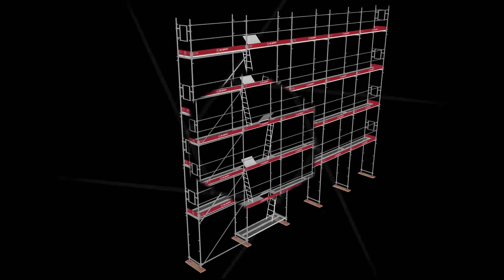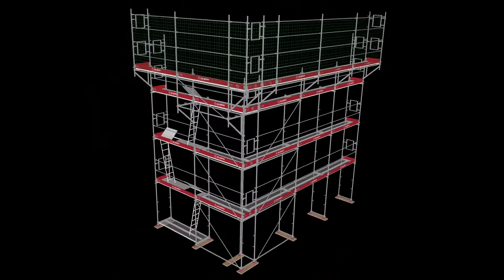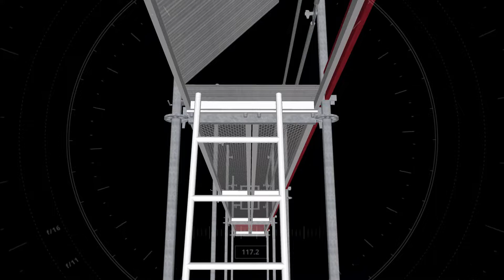scaffmax - MJ-Gerüst - MJ OPTIMA jetzt in scaffmax verfügbar - bauma München 2022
Neue Gerüstsysteme von MJ-Gerüst.
In scaffmax 22 stehen nun alle MJ-OPTIMA Versionen zur Verfügung. Damit Ihrer Planung mit den neuen Systemen nichts im Weg steht, sind bei den drei neuen OPTIMA-Paketen alle erforderlichen Teile aus COMBI enthalten.

In jedem Paket erhalten Sie alle Teile jeweils in zwei Darstellungsarten (Einfach und Detail).

OPTIMA COMBI **
OPTIMA COMBI TOP **
OPTIMA COMBI METRIC **
** Automatisches Rüsten folgt in Kürze.

um auf dem Laufenden zu bleiben.

💻 Besuchen Sie auch unsere Webseite für weitere News und Informationen zu unseren Softwareprodukten

📄 In unserem Blog finden Sie weitere interessante Artikel sowie Brancheneinblicke von Architekten, Innenarchitekten, Lerninhalte uvm.